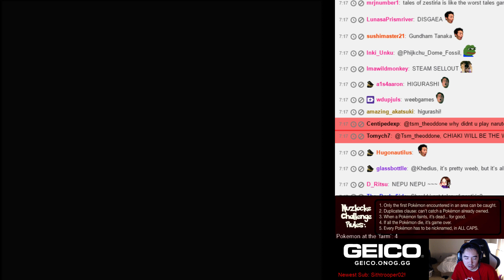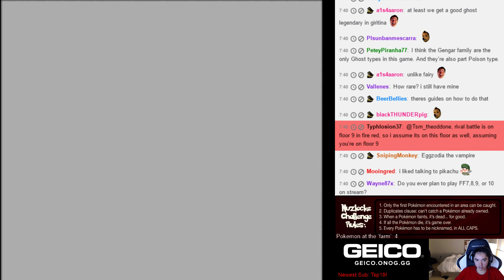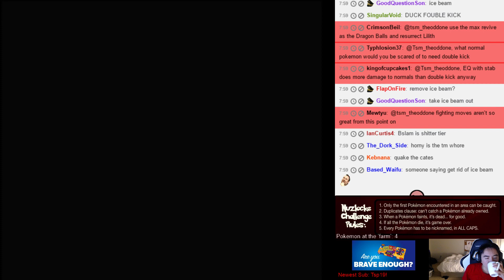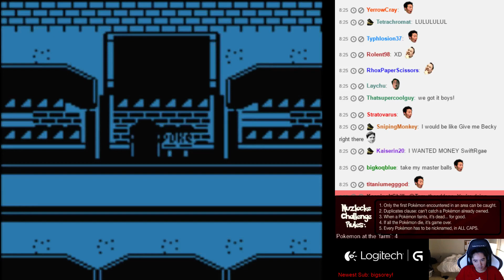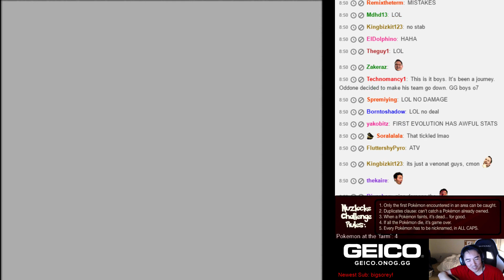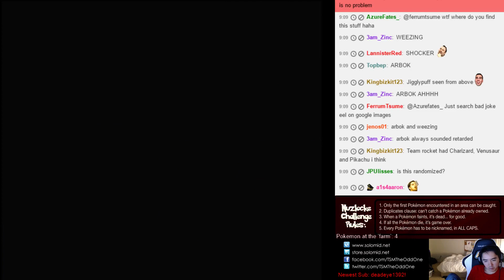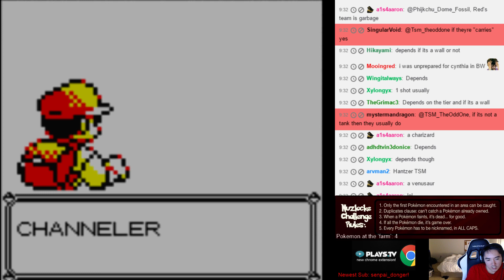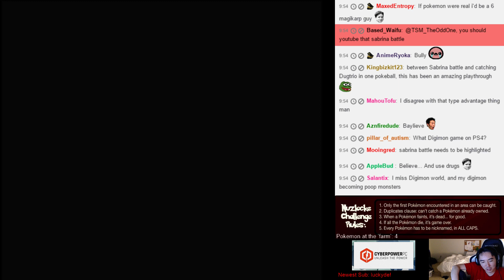Pokemon Yellow Nuzlocke Pt 7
Finish Team Rocket then do Koga and Sabrina... Farfetch'd takes the field.